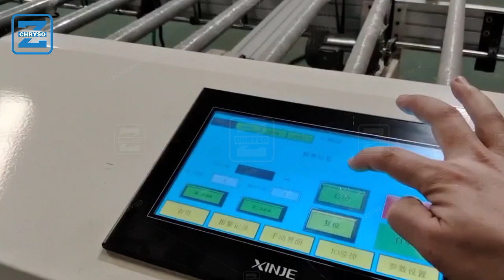Multiple Rip Saw Machine For Wood Plank Testing Before Shipping To Netherlands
（1）. Description：
Multiple rip saw machines offer several advantages in testing wood planks before shipping them to the Netherlands. Here are five advantages summarized in 100 words:

1. Efficiency: Multiple rip saw machines can process multiple wood planks simultaneously, significantly increasing productivity and reducing processing time. This ensures timely delivery of the products to the Netherlands.

2. Precision: These machines are equipped with advanced cutting technology, ensuring precise and uniform cuts on the wood planks. This accuracy is crucial for meeting quality standards and customer requirements in the Netherlands market.

3. Versatility: Multiple rip saw machines can handle various wood types, sizes, and thicknesses, allowing for flexibility in production. This versatility ensures that different wood planks can be tested and prepared according to specific Dutch customer demands.

4. Optimization of Resources: These machines are designed to minimize material waste by maximizing the utilization of each wood plank. This resource optimization contributes to cost-effectiveness and sustainability, aligning with the Netherlands' focus on eco-friendly practices.

5. Quality Assurance: The use of multiple rip saw machines enables thorough testing of wood planks, ensuring that they meet the required quality standards. This helps mitigate the risk of defective or substandard products reaching the Netherlands market, enhancing customer satisfaction and maintaining a positive reputation.

In summary, multiple rip saw machines offer advantages such as increased efficiency, precision, versatility, resource optimization, and quality assurance, making them essential for testing wood planks before shipping them to the Netherlands.

（3）. Handles：
（4）. SNSs：
01
02
03
04
05
06
07
08
Blogger: